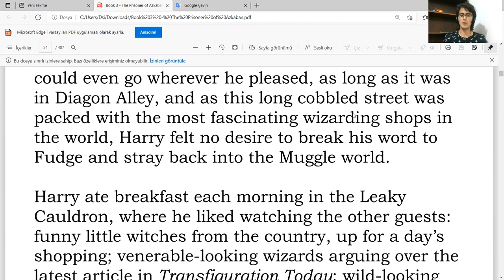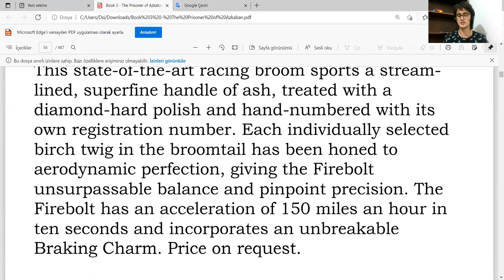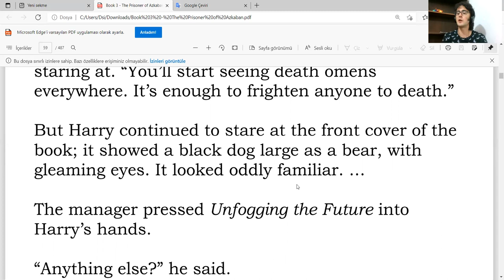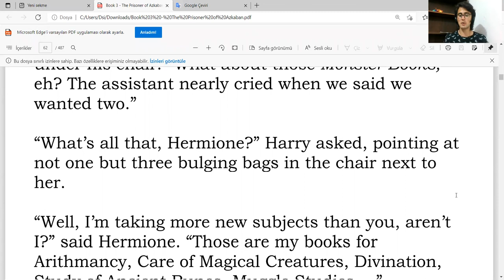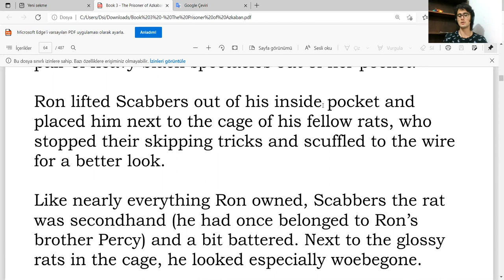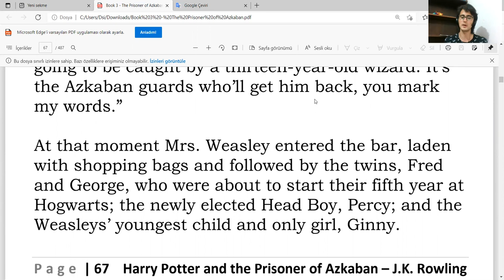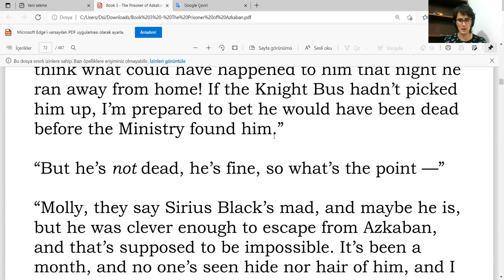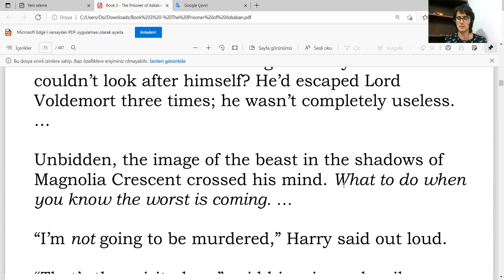İngilizce Harry Potter ve Azkaban Tutsağı Okuyorum - Book 3, The Prisoner of Azkaban - Chapter 4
Okulumuzun İngilizce Yeterlilik Sınavını geçmek için verdiğim olağanüstü çaba üstüne bu kanalı oluşturacak yöntemleri keşfettim.